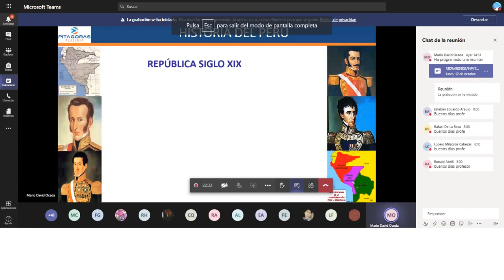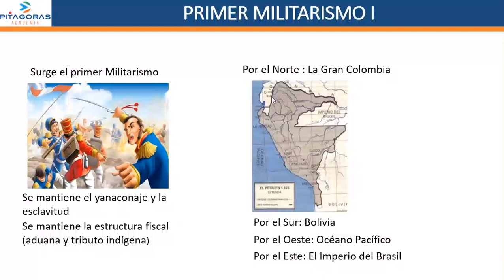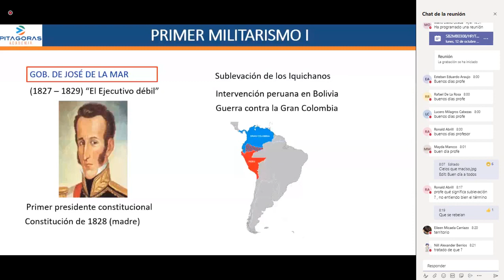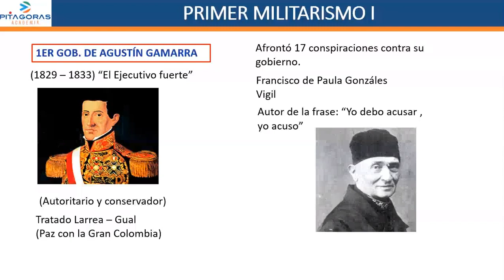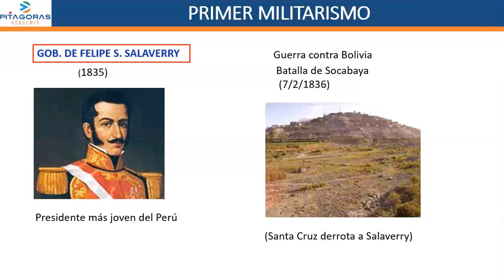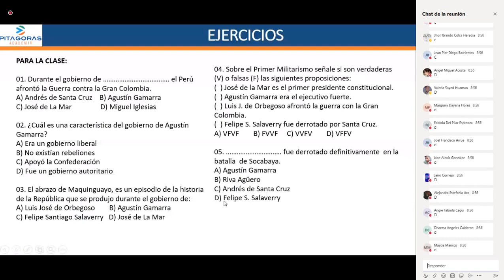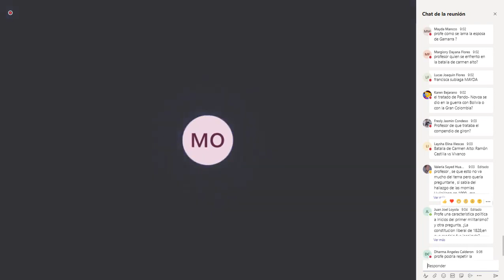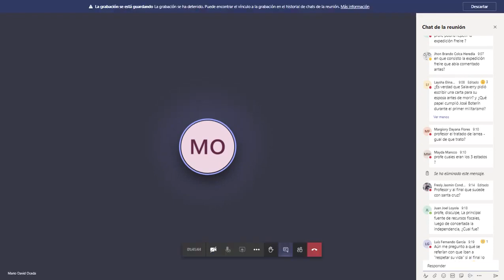Historia del Perú - Primer Militarismo